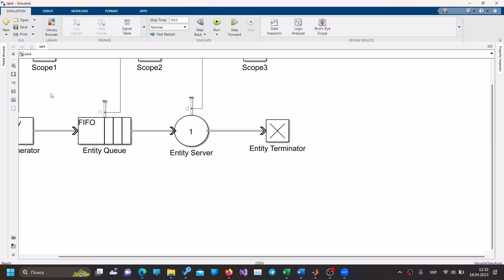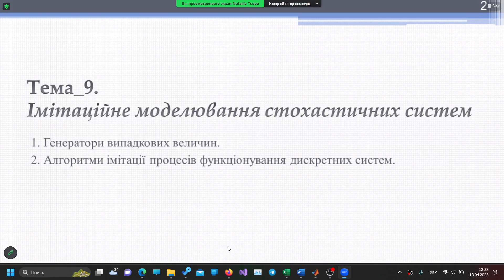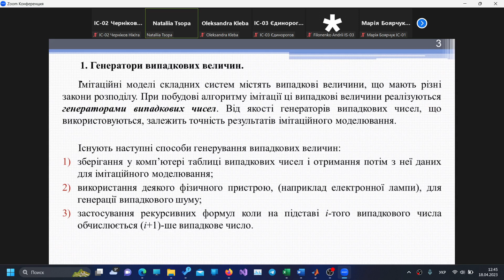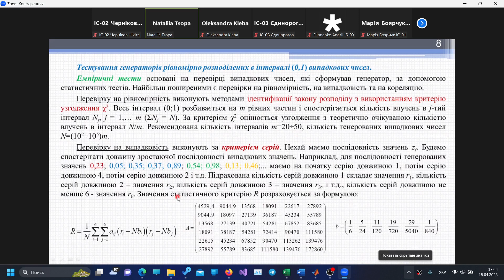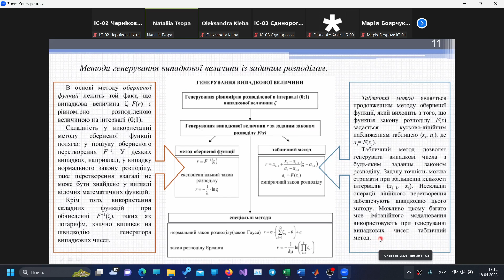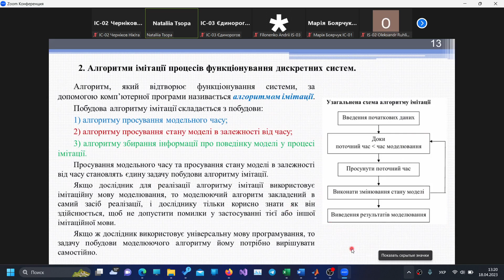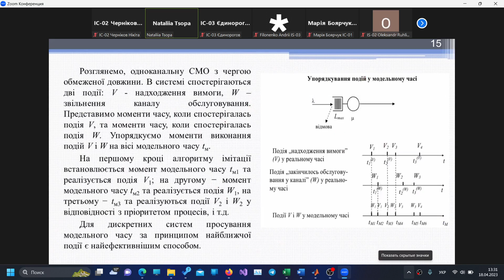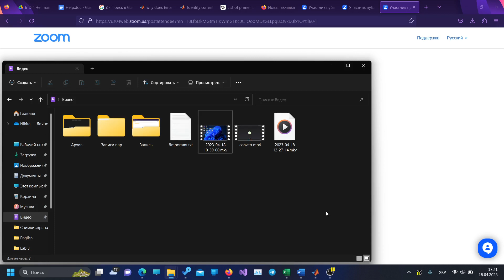2023.04.18 ІМУС | Лекція